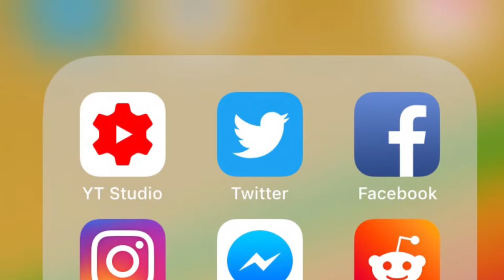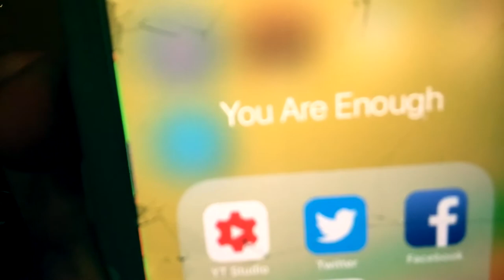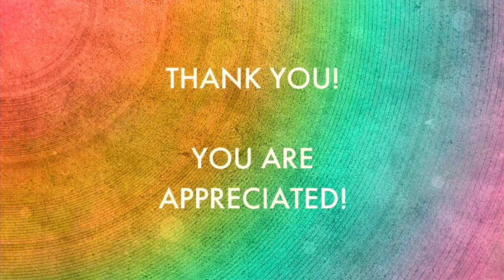Am I Addicted to Attention? | Proud Gay Teacher | Joel Carlovsky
I'm a proud gay teacher. I'm in a juxtaposition. On one hand, I want to bring so much attention to this channel and my mission to tip Google and YouTube in a radically positive and accepting way for all LGBTQ+ teachers and students. I will do anything to make that happen. On the other hand, I am leaning into my authenticity which does not crave attention but rather peaceful compassion and face-to-face community.